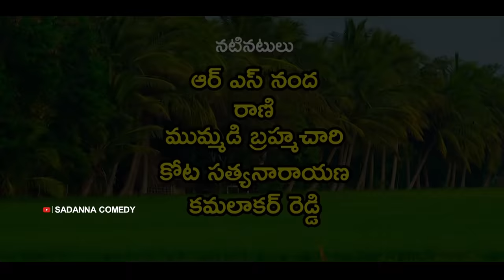లొల్లి || LOLLI COMEDY SHORT FILM || RS NANDA || sadanna comedy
LOLLI LATEST COMEDY TELUGU SHORT FILM 2022 ||

లొల్లి || LOLLI COMEDY SHORT FILM || RS NANDA LATEST COMEDY

ACTORS : RS Nanda,Rani, Brahmachary, Satyanarayana,Kamalakar Reddy,.

CAMERA : Naresh Shyama

EDITING : R.Srinath

DUBBING : GM Studios

STORY/DIALOGUES/SCREENPLAY/DIRECTION : RS Nanda

TECHNICAL ADVISOR : R.Sricharan { TELANGANA TALENT }

Lolli LOLLI LATEST COMEDY TELUGU SHORT FILM 2022